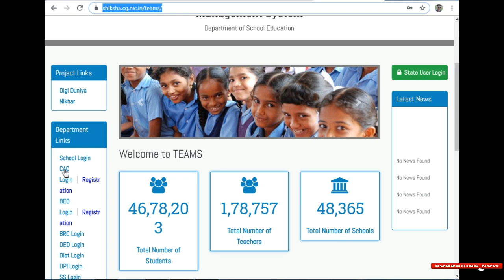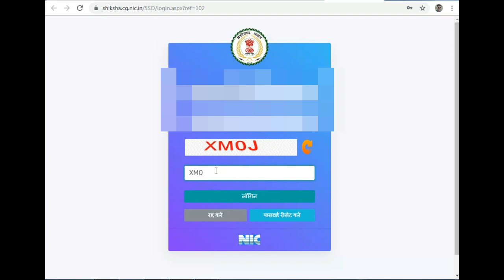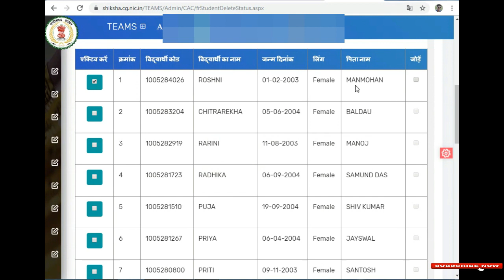How to Add Old/Deleted Students in CG Teams